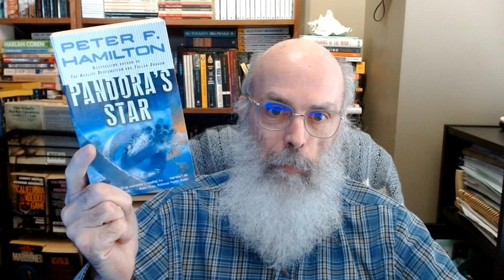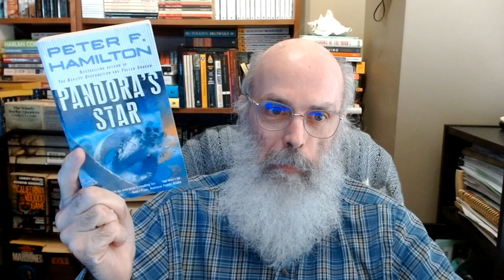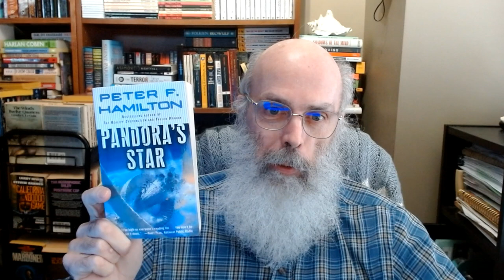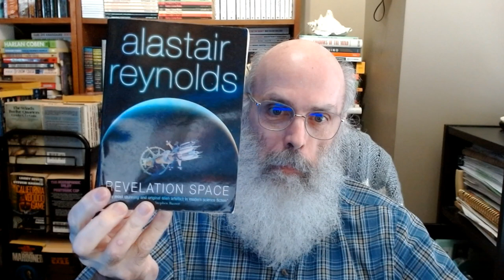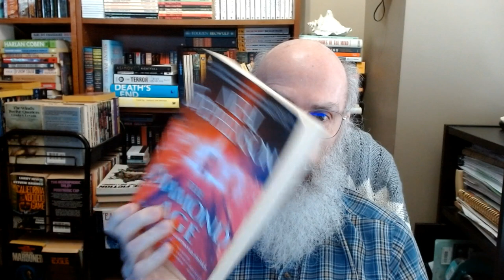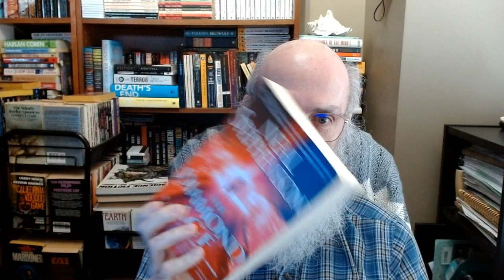A Science Fiction Starter Kit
The idea is to jump in an get hooked immediately. None of this easing in gently and getting bored with the simple stuff.

Children Of Time by Adrian Tchaikovsky
Leviathan Wakes by James S. A. Corey (The Expanse)
The Three-Body Problem by Cixin Liu
Pandora's Star by Peter F. Hamilton
Revelation Space by Alastair Reynolds
A Deepness In The Sky by Vernor Vinge
The Diamond Age or, A Young Lady's Illustrated Primer by Neal Stephenson
Hyperion by Dan Simmons
Consider Phlebas by Iain M. Banks
Neuromancer by William Gibson
Sundiver by David Brin